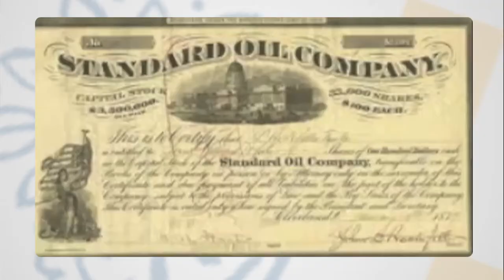Harrie Verbon over Piketty - Tilburg University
Opbrengst op vermogen is onzeker maar die onzekerheid ontbreekt volledig in het boek van Piketty stelt Harrie Verbon, hoogleraar openbare financiën Tilburg University.
Woensdag 5 november is Thomas Piketty te gast bij de vaste commissie Financiën van de Tweede Kamer.
De roep om een hogere vermogensbelasting mag terecht zijn stelt Verbon maar is ook in tegenspraak met de argumenten gebruikt in 2001 om de vermogensbelasting laag te houden wegens de hoge mobiliteit van vermogen. Europese wetgeving is nodig maar niet erg waarschijnlijk.